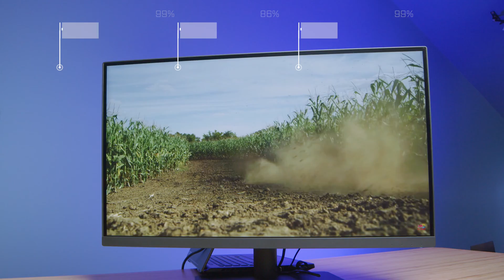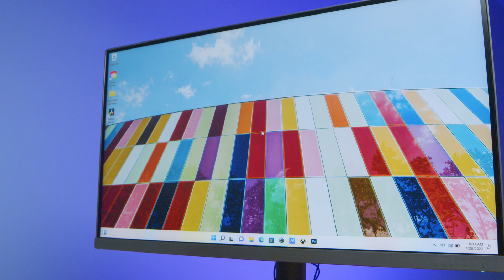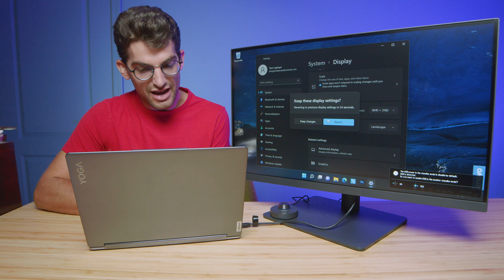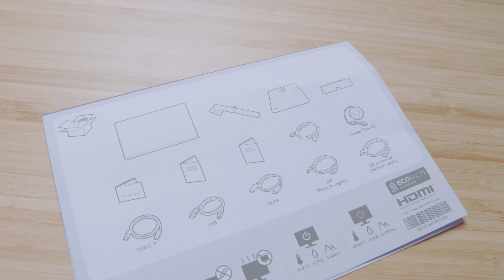Color Grading and Photo Editing 4k Monitor Under $600 | 99% sRGB and Rec 709 | BenQ PD2705U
In this video, I'll be reviewing the BenQ PD2705U 4k monitor. The monitor is 99% sRGB and Rec 709 plus you can connect multiple monitors at the same time via KVM switcher to quickly jump back and forth between the two connections.►⏩►⏩ Check specs and pricing in the links below…

💻 BenQ PD2705U 4k Monitor - Commission Earned )

 This is a Mac Ready monitor.

Minimal industrial design. PD2705U design emphasizes clean lines and premium materials and blends in at any designer's desk. We use brushed metal for the monitor's base so it matches other hardware that you might already have on your desk.

You get a lot of screen space and very few things to distract you from work. The base itself is ultra-thin and provides a usable space to rest a keyboard or even a laptop. The monitor is virtually bezel-less, making it easy to use two units side by side.

Single cable connection with USB-C. It allows a single cable to carry video and audio signals from your laptop to the monitor and power back to your computer using a power delivery standard. Its single-cable convenience eliminates distracting clutter, and you don't need multiple cables snaking over your desk.

Timestamps:
0:00 - BenQ PD2705U 4k Monitor
0:13 - Color Accuracy, Color Gamut, and Screen Brightness
0:29 - The Perfect MacBook Pro Monitor for Apple M1 and M2 Chips
1:16 - Use the Hotkey Puck G2 to quickly switch between machines
2:17 - Display and Power Delivery over USB-C
2:47 - Extra Ports and Connectivity
3:44 - What's in the Box?
4:00 - Vertical screen orientation
4:13 - Eyesafe monitor for decreased eyestrain
4:25 - Mac / PC setup made easy with KVM switcher
5:21 - Display two inputs at the same time
6:16 - Should you buy this monitor?

Native support of Mac M1 platform. With our latest version of Display Pilot software, the monitor natively supports the Apple M1 platform and does not require the installation of Rosetta virtualization and emulation software. (Please use USB-C to connect).
Productivity & Multitasking:

Color accuracy by AQCOLOR. 99% RGB color coverage and BenQ's proprietary uniformity technology offer precise color from corner to corner. The built-in KVM switch allows designers to control two PC systems via one set of keyboard and mouse.